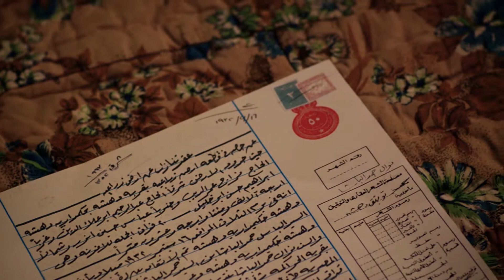التيزر الأول مسلسل دهشة يحيى الفخراني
Ibrahim Al Oudley
studied cinema in Cairo cinema palace, has specialized in photography and film directing, began my life as a press photographer, worked in the field of media in Egypt, Gulf and Turkey currently have over 11 years of experience in this area.